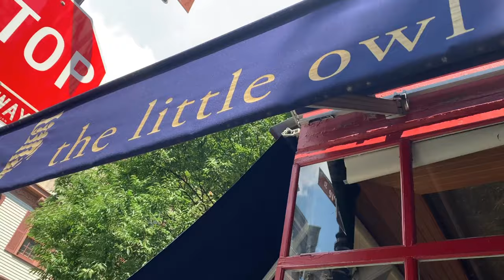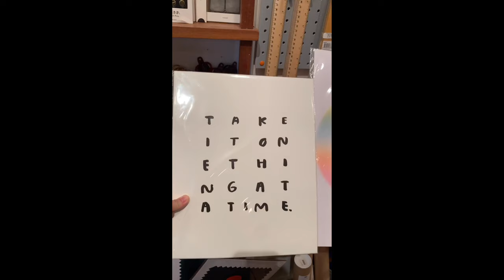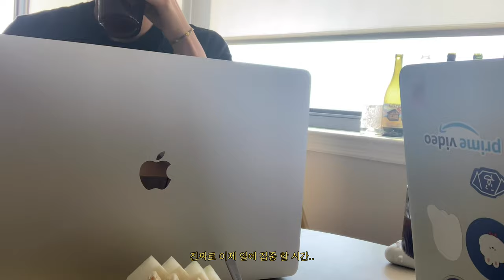뉴욕 직장인 브이로그 — 뉴욕 West Village 에서 꼭 먹어야 할 브런치(Buvette) 와 디저트, 문구 쇼핑 • 집들이 (등갈비 요리) • 뉴욕 스타일 집들이 선물 추천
*설정 누르시고, 1080p로 바꾸시면 고화질로 시청하실 수 있습니다.

안녕하세요!
오늘 영상에선 뉴욕에서 제일 좋아하는 브런치 식당 & 문구점을 소개합니다.
그리고 집에서 레스토랑 느낌 물씬 나는 홈쿠킹도 같이 즐겨주세요!!!🤗